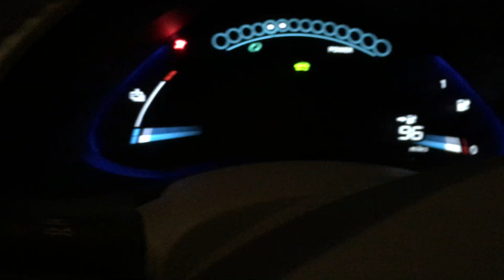Huge Nerf Target Haul (There Was A Sale!)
vvvvvvvvvvvvvvvv---( Keep Reading) ---vvvvvvvvvvvvvvvv

Had a lot of fun playing with the new editing software for this one.  Otherwise it was just a normal supplies run, but we had a blast.  Hope you guys enjoyed it.  Seriously let me know if you'd like more videos like this or not.

My fanmail address is:
Drac Thalassa
4426 Hugh Howell Rd.

Music From:
Ark from NCS:
Shipwrek